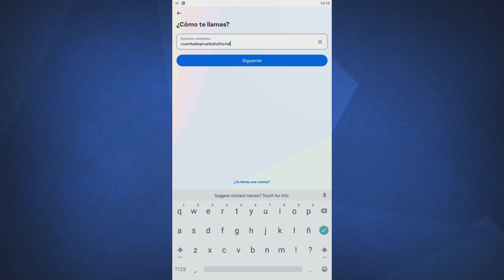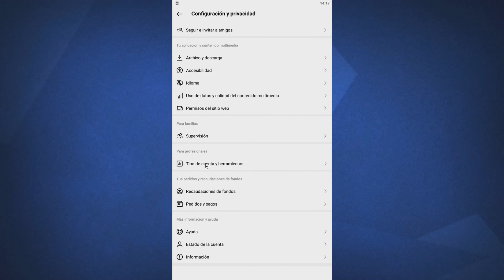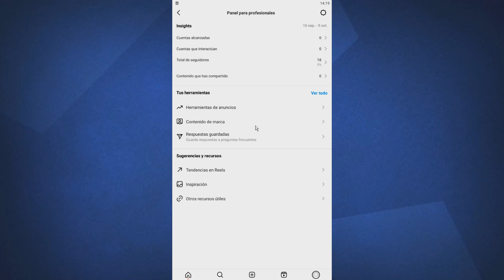✅COMO CREAR CUENTA DE INSTAGRAM PARA NEGOCIO [CUENTA EMPRESARIAL]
Aprende a como ocultar publicaciones en Instagram a una persona con este tutorial muy fácilmente.

00:00 Tutorial cuenta Instagram
00:43 Crear cuenta Instagram